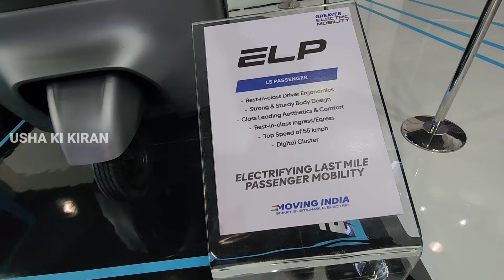GREAVES Electric Rickshaw 2023 | Price Mileage Specification Review | E Rickshaw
👉  Dosto Is Video Mai Maine Apko GREAVES Electric Three Wheeler Ke Bare Main Jankari Dene Ki Kosis Hai..

Related Search
GREAVES Electric Three Wheeler
GREAVES Electric Rickshaw
Electric Vehicle
Electric Vehicle In India
Electric Expo